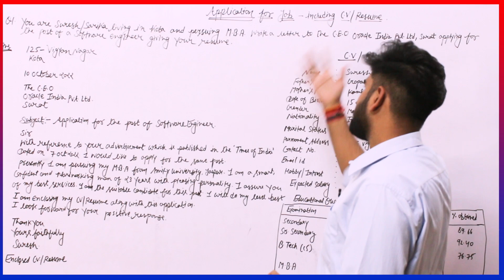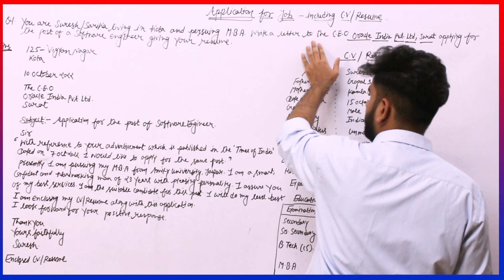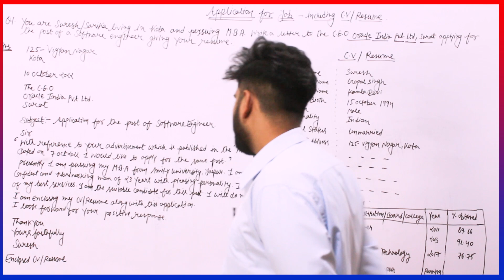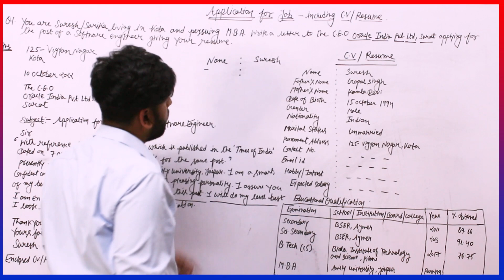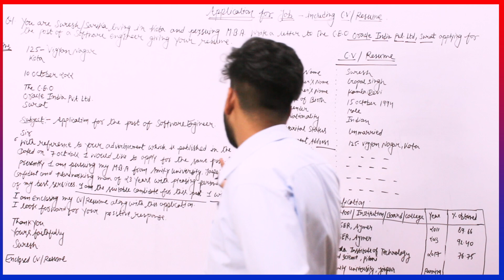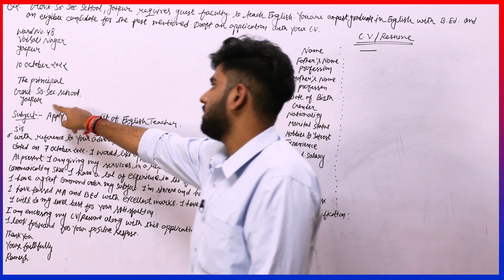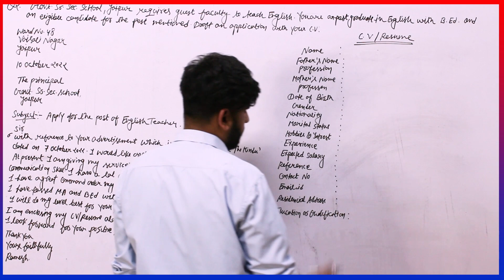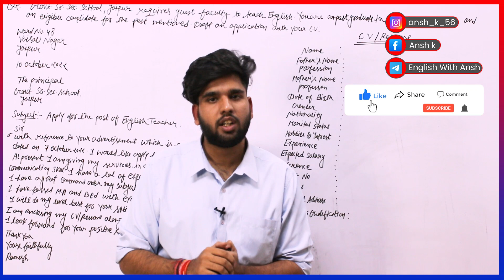Application for Job | Class 12th | Format | Example | imp topics | letters